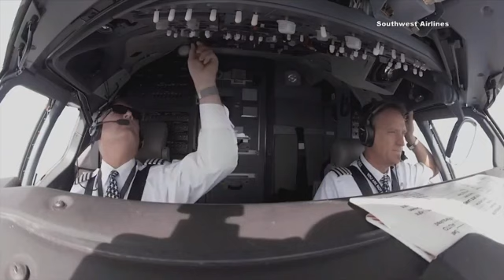Remains of Vietnam War pilot flown home by son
The remains of an Air Force pilot whose plane was shot down in 1967 during the Vietnam War have been returned to Texas by his son flying a Southwest Airlines jet. (Aug. 9)